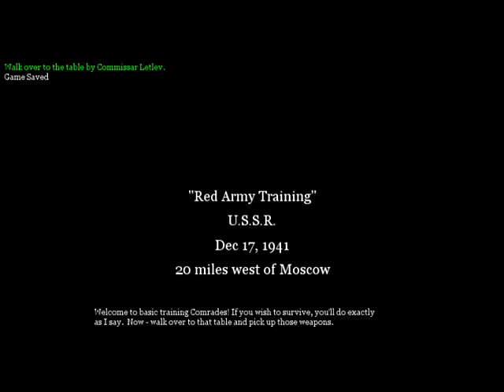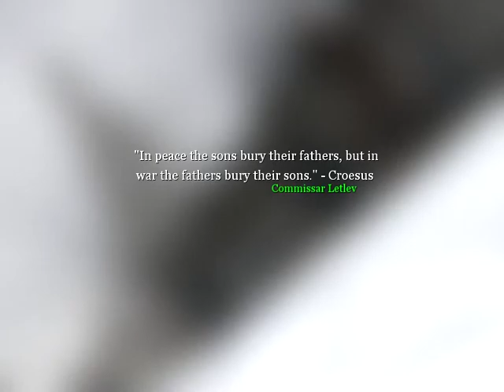Call of Duty 2 Kill the traitor !!! easter egg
ha ha -best training in world !!!